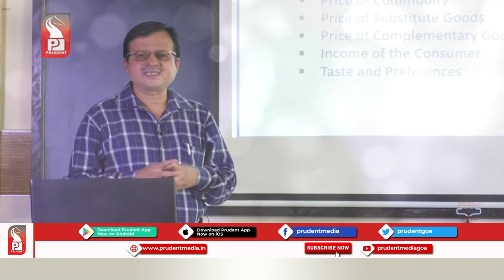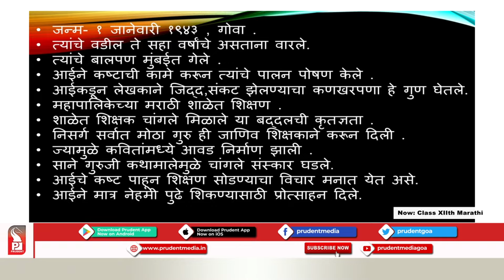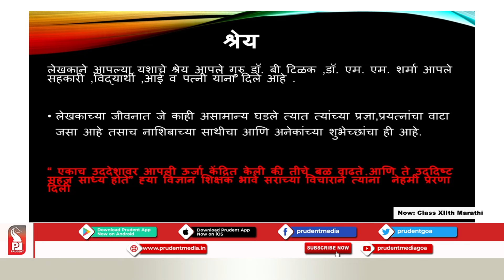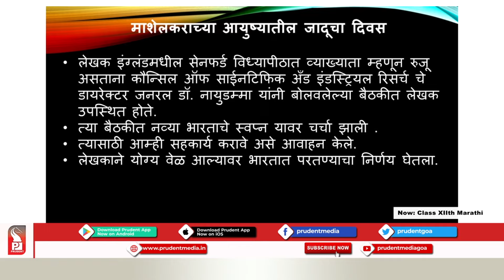Prudent Scholars | 12th Marathi | माझी प्रकाशवाट| 16 Nov 20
Subject: Marathi
Name of the Teacher: Sheetal Surlikar
School: St.Xaviers Higher Secondary School, Mapusa
Chapter details: माझी प्रकाशवाट